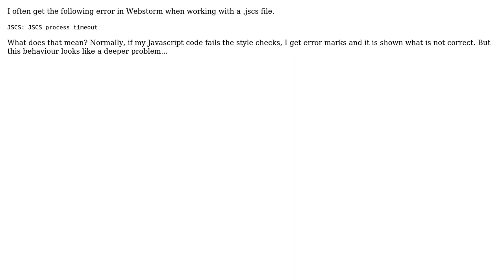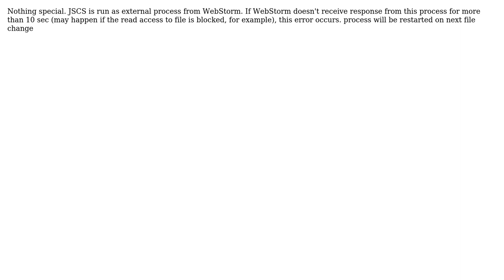JSCS process timeout in Webstorm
With thanks & praise to God, and with thanks to the many people who have made this project possible! You are responsible for your own actions.